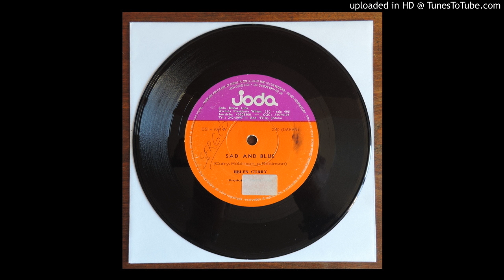Helen Curry - Sad And Blue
Brazilian Pressing